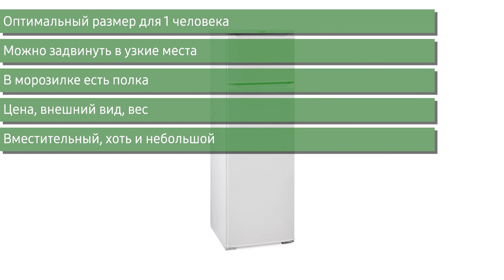Холодильник Бирюса 124 (M124)